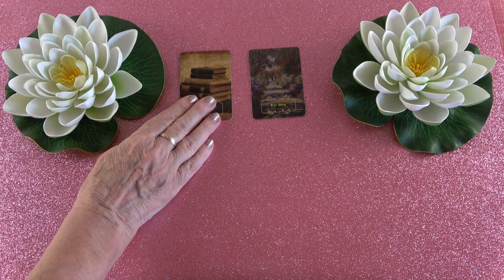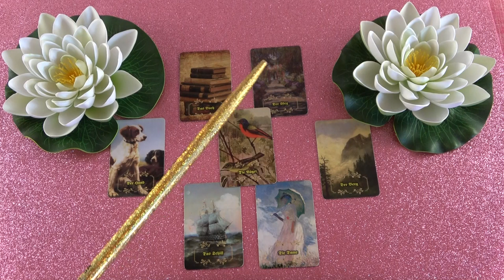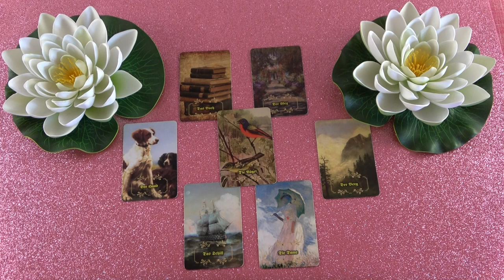Tervez veled egy utazást és lesz egy közös terv❣